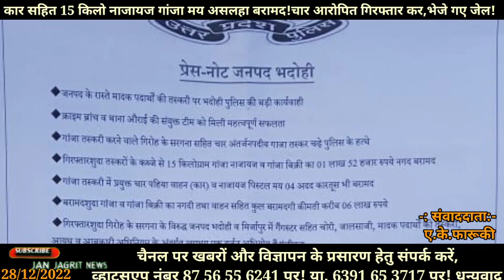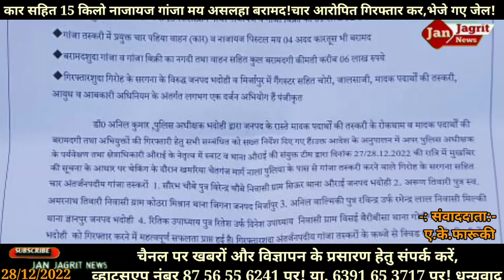कार से 15 किलो नाजायज गांजा मय असलहा बरामद, चार आरोपित गिरफ्तार कर भेजे गए जेल।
भदोही में कार से 15 किलो नाजायज गांजा मय असलहा बरामद, चार आरोपित गिरफ्तार कर भेजे गए जेल।

 जिले में गांजा की तस्‍करी के मामले में ताजा कार्रवाई में पन्द्रह किलो गांजा बरामदगी की घटना सामने आई है। इस मामले में पुलिस ने चार आरोपितों को गिरफ्तार कर जेल भेज दिया गया है।

जिले में लंबे समय से गांजा तस्‍करी के तमाम मामले सामने आते रहे हैं। ऐसे में पुलिस के सामने तमाम चुनौतियां भी तस्‍कर सामने लाते रहे हैं। इसी कड़ी में बीती देर रात वाहनों की जांच के दौरान खमरिया-चेतगंज मार्ग नाला पुलिया के पास से गांजा तस्करी करने वाले गिरोह के सरगना क्षेत्र के सिउर गांव निवासी विनोद चौबे के पुत्र  सौरभ चौबे सहित अरुण तिवारी पुत्र स्वर्गीय अमरनाथ तिवारी  निवासी ग्राम कोठरा मिश्रान थाना जिगना जनपद मिर्जापुर, अनिल  बाल्मीकि पुत्र रविंद्र उर्फ रमेंद्र,
लाल निवासी मिल्की थाना ज्ञानपुर जनपद भदोही  रितिक उपाध्याय पुत्र रितेश उर्फ दिनेश उपाध्याय निवासी ग्राम बैरीबीसा
थाना गोपीगंज जनपद भदोही के कब्जे से क्विज वाहन संख्या यूपी 66 ओ.बी. 8085 के डिग्गी में रखा हुआ 15 किलो नाजायज गंजा कीमत लगभग डेढ़ लाख रुपए,नगद गांजा बिक्री का एक लाख 52 हजार तथा एक अदद पिस्टल मय चार जिंदा कारतूस बरामद किया है । पूछताछ करने पर  गिरफ्तार अभियुक्तों ने पुलिस को बताया कि हम लोगों का गांजा तस्करी करने का एक गिरोह है। हम लोग उड़ीसा प्रांत से सस्ते दाम पर गांजा खरीदकर आसपास के जनपदों में महंगे दाम पर गांजा बिक्री का काम करते हैं। गांजे की बिक्री से जो भी रकम हमें मिलती है आपस में बैठकर अपनी अपनी आवश्यकताओं की पूर्ति करते हैं। अंतर्जनपदीय गांजा तस्करो की गिरफ्तारी में प्रभारी निरीक्षक औराई गगनराज सिंह, उप निरीक्षक दिनेश कुमार( चौकी प्रभारी खमरिया), हेड कांस्टेबल गुफरान अहमद ,कांस्टेबल अनूप कुमार ,कांस्टेबल कमलेश पाल, कांस्टेबल अनुज यादव ,कांस्टेबल मनोज कुमार ,तथा प्रभारी प्रदीप कुमार सिंह हेड कांस्टेबल नरेंद्र सिंह , हेड कांस्टेबल तुफैल अहमद,हेड कांस्टेबल नागेंद्र यादव,  कांस्टेबल,दीपक यादव,मनू सिंह, सुनील कन्नौजिया आदि शामिल रहे।